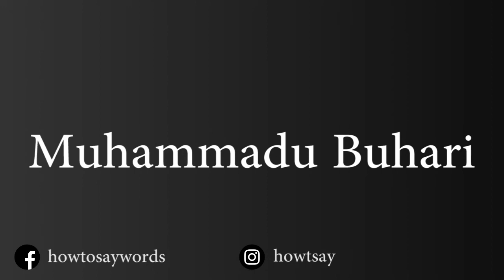How To Pronounce Muhammadu Buhari